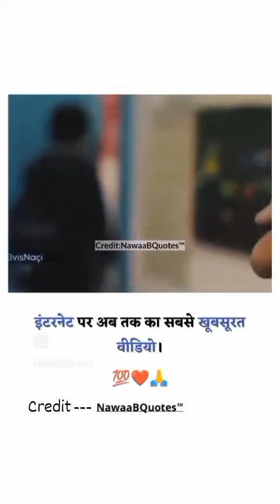Sed Motivational video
motivational
motivational speech
motivational video
motivation
inspirational video
jeetfix motivational video
alone motivation
alone motivational video
alone inspiration
lonley motivation
lonely motivational video
alone
loneliness motivation hindi
akela nahi ekaant mein hoon
ekaant motivational video
alone motivational video whatsapp

hindi
full
best motivational video ever in hindi alone
indian motivational speaker
loneliness
motivational status
motivational status video
motivational status shayari
motivational quotes
motivational songs
motivational status videos
motivation status
motivation status video
motivation status videos
success life status
successful life status
success status
successful status
mateusz m
unbroken
inspiration
2023
steve jobs
eric thomas
les brown
vision
dream
why do we fall
Confidential Music
unashamed
archangel
sport
jobs
her
success
athlete
powerful
how bad do you want it
Unstoppable
hero
Born In Darkness
revival
speech
Stanford University (College/University)
apple
music
coaching
gatorade
nike
adidas
learning
gym motivation
passion
unshamed
tgim
etthehiphoppreacher
motivational speaker
et hip hop preacher
sed shayari
बेवफा शायरी
shorts
shorts viral
viral video
YouTube shorts
Best motivation video
Motivation video
sonu sharma
Sonu Sharma motivation
Motivation thought
bs tum piche maat hatna
Thoughts of the Day
Learning of the Day
Golden statement
bs Ek baat yaad rakhna
evening thoughts
Motivation ka जुनून
motivation ka janun
Believe
believe yourself
believe sonu sharma
sed शायरी शायरी
stay
tyson fury
causeway
stay inspirational video
day one
mental health
boxing
widler
morning motivation
motivation ark
life
grind
inspirational
business
best motivational video
success motivation
be inspired
motivational speeches
best speeches
david goggins
david goggins motivation
david goggins motivational video
david goggins speech
david goggins motivational speech
david goggins no limits
motiversity david goggins
motiversity no limits
no limits
no limits motivation
no limits motivational video
david goggins story
david goggins workout
david goggins stay hard
powerful motivational speech
Study Motivation
stop wasting time
stop procrastinating
study
student motivation
motivation2study
discipline
projectelon
exam motivation
youtube study motivation
study hard
study music
motivational video for students
study 2023
confuse them with your silence
marcus taylor
wake up
mentality
fearless
disappear for 6 months
disappear for 1 month motivational speech
I dare you
will hollis
will king hollis
ghost everyone
grind in silence
shock them all
ghost everyone gind in silence shock them all
work hard
sed video
short
shorts video
shorts trending video
trending video
success motivation video
secsess
motivational story
motivational video shayari
motivational video Tamil
sed motivational
sed shayari status
mr shiv the education
study motivation
powerful motivational video
joe rogan
joe rogan motivation
joe rogan motivational speech
joe rogan motivational video
joe rogan motiversity
motiversity
get it done joe rogan
motiversity get it done
get it done
get it done motivation
joe rogan speech
get it done motivational speech
clips
eye opening
khansir
motivational khansir
upsc motivation khansir
father
father sed motivation video
motivation khan sir line
Focus on yourself not others
Focus on you every day
focus on yourself
focus
focus motivation
best speech
self discipline
personal development
jeet fix
gym motivation speech in hindi
gym motivation hindi speech
gym motivational video in hindi
best gym motivational video in hindi
breakup gym motivation
fitness motivation video hindi